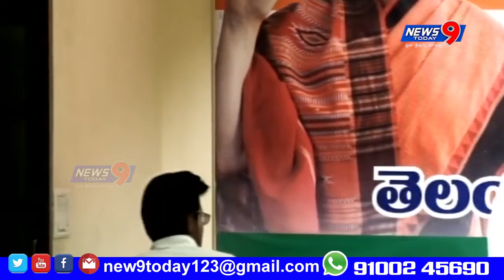V Hanumantha rao Pres meet